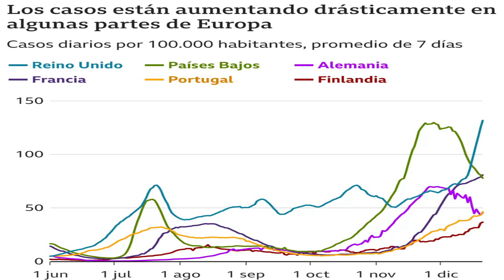Lo Último Sobre El COVID. Dominicana Detectada Con Ómicron. Jueves 23/12/2021